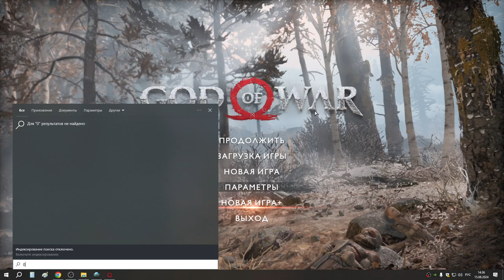80 8е прохождение НГ++ с трейнером защита х16 и бронёй Зевса